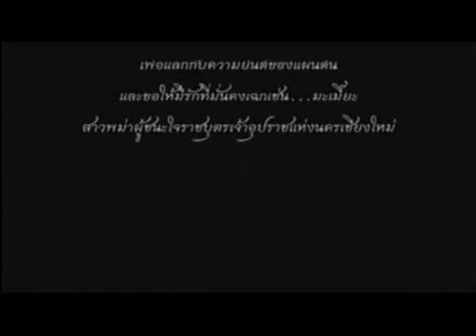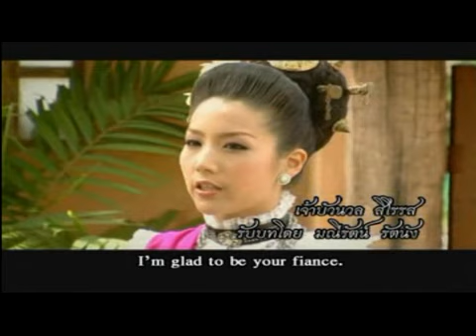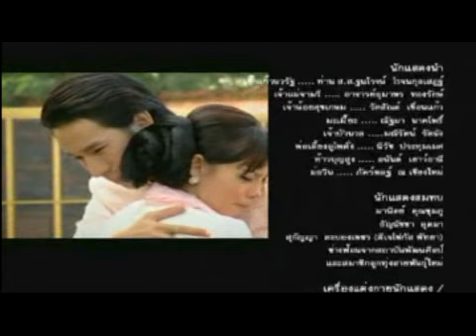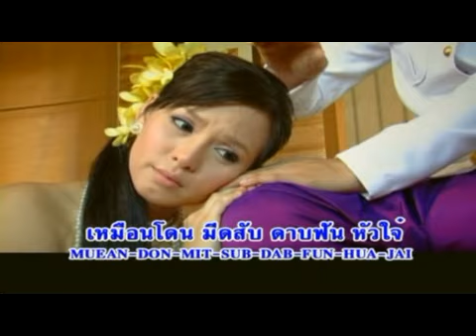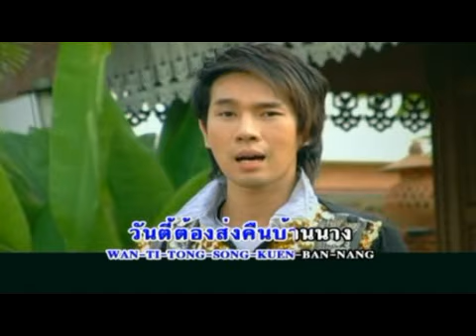ละครสั้นพร้อมมิวสิควิดีโอ มะเมี๊ยะ - เอ็มเจย์ นิพิฐฏพนธ์ (ร้องนำ)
ละครสั้นตำนานรักที่ถูกกล่าวขานจากรุ่นสู่­รุ่น ความรักระหว่างเจ้าชายเมืองเชียงใหม่กับสา­วแม่ค้าชาวพม่า ... เจตนาผู้จัดทำเพียงเพื่ออยากร่วมสืบสานตำน­านอันลื่อชื่อของล้านนา หากผิดพลาดประการการใด้ต้องกราบขออภัยไว้ ณ ที่นี้  และในโอกาสนี้ก็ต้องขอขอบคุณสำหรับลิขสิทธิ์เพลงที่คุณมานิตย์ อัชวงศ์ ได้ร่วมมอบและอนุญาตให้ผลิตออกมาเผยแพร่และเพื่อการกุศลในครั้งนี้  ขอขอบคุณพี่เป็ด จากบริษัทไดน่ามีเดีย ที่ร่วมถ่ายทำทั้งละครและมิวสิควิดีโอทั้งหมดโดยไม่คิดมูลค่า ร่วมสนับสนุนกิจกรรมเพื่อการกุศลร่วมกัน รวมถึงผู้สนับสนุนทุก ๆท่าน  ตลาดน้ำพัทยา ดรีมเวอร์ ฯลฯ

อัลบั้มชุดนี้ถ่าย ทอดใหม่โดย เอ็มเจย์ นิพิฐฏพนธ์ โดยมีนักร้องรับเชิญ และ ร่วมแสดงในละครสั้น มะเมี๊ยะ คือ กล๊อฟฟี่ ณัฐมา นาคโพธิ์ และ อ้อม รัตนัง ร่วมสนับสนุนผลงานได้ที่ หรือ
โทร หรือดิจิตอลดาวน์โหลดทุกระบบทุกเครือข่ายที่ *496840 เพื่อสนับสนุนกิจกรรมเพื่อสังคมและการกุศลร่วมกัน